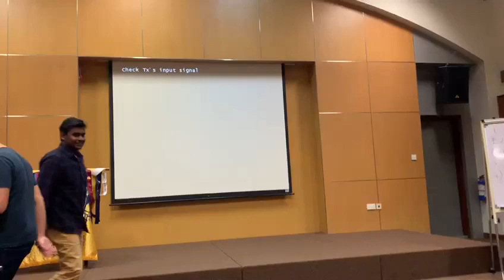Whats in the name I Toastmaster I Winning Speech on an Icebreaker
Ice Breaker Speech